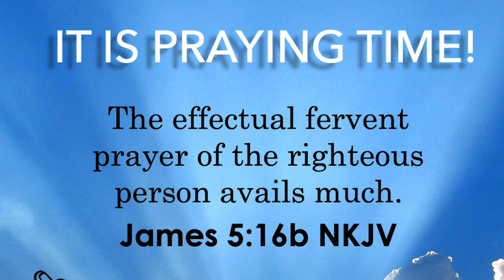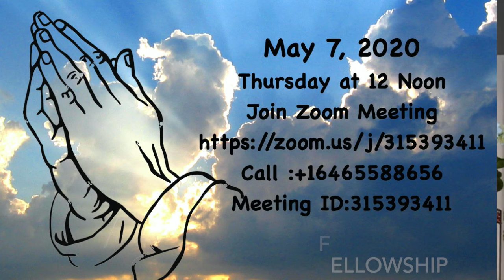National Prayer Day 5 7 20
Kenilworth Interfaith Fellowship 5/7/20